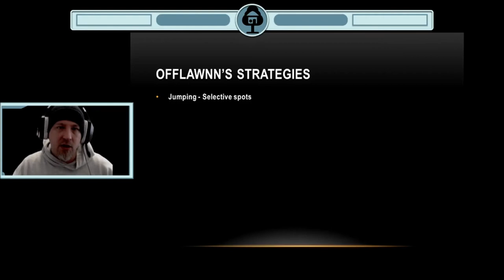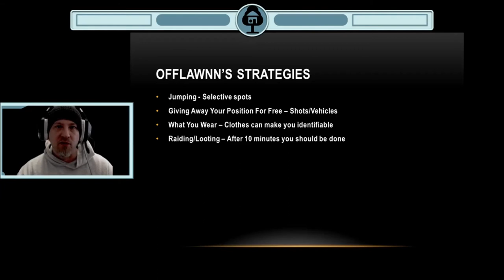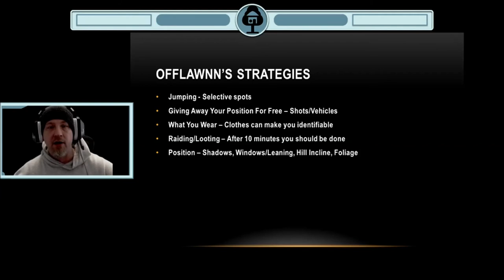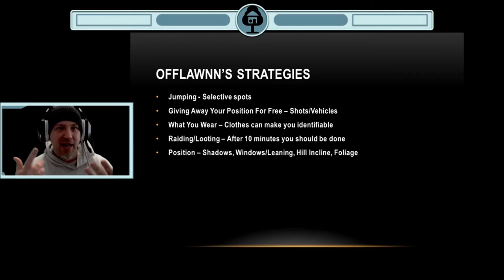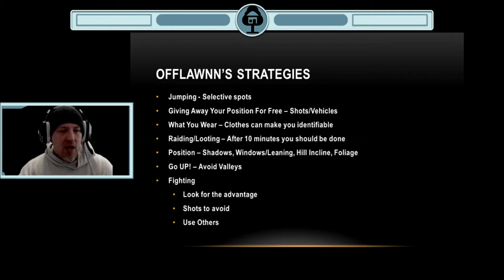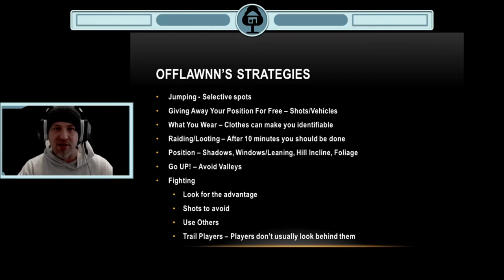Offlawnn's PUBG Tips/Strategies #2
A more comprehensive breakdown of what I do and why I do it to get some Chicken Dinners.  This is just how I have fun with the game and I hope it might help you get some more Chicken Dinners!  I am always looking for more strategies as well so please share your comments or link to other strategy videos below.  Thanks all!